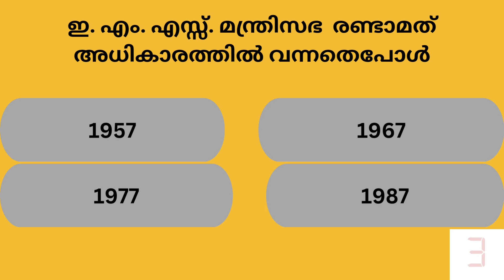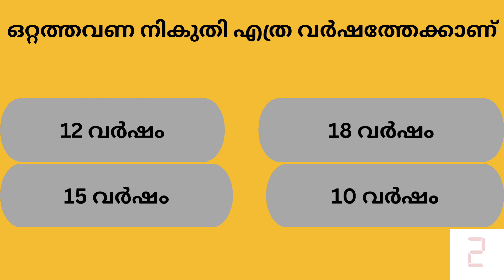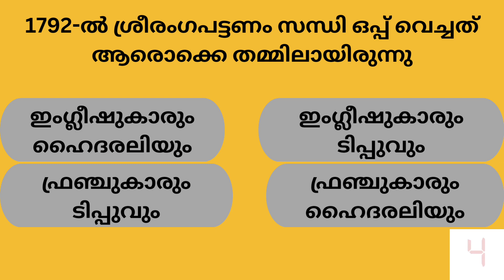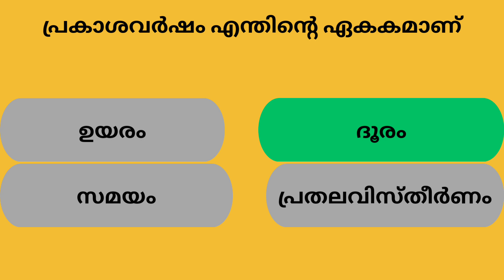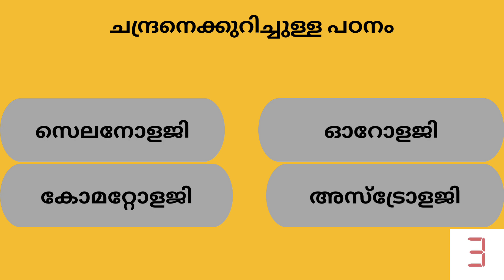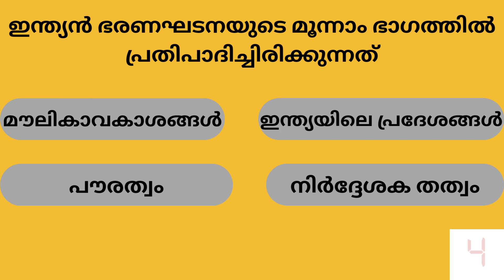Kerala PSC Previous Year Questions And Answers # MCQ # GK # General Knowledge